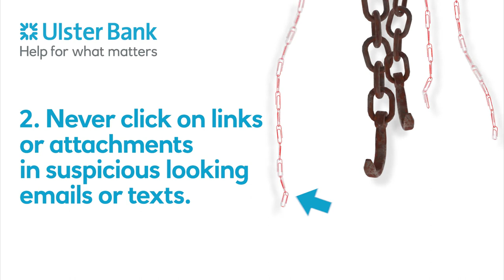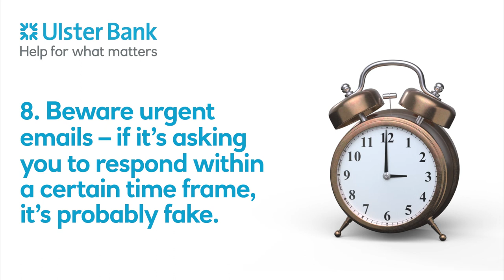Top tips to keep you safe and secure | Ulster Bank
Take a look at how you can protect your card, yourself and your money from crime and stay one step ahead of the scammers. Look out for red flags and follow our safety tips.